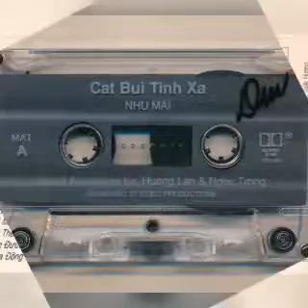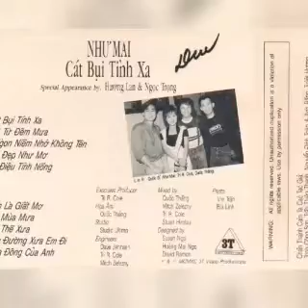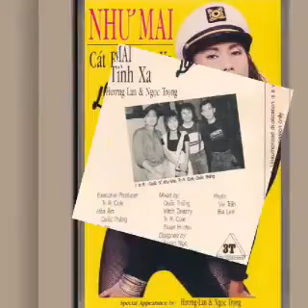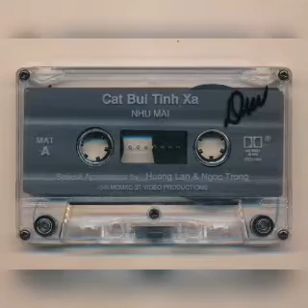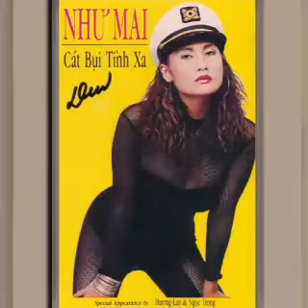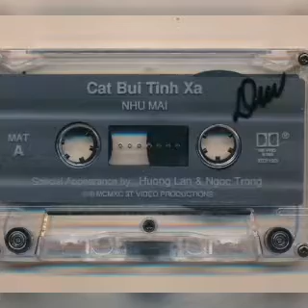Lk Như Mai _ Cát Bụi Tình Xa 1992 ☆ VND|16|09|2022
●Liên Khúc Như Mai.
●Cát Bụi Tình Xa 1992.

01 Cát  Bụi Tình Xa.
•St Trịnh Công Sơn.

02 Tình Là Giấc Mơ.
•Lv Khúc Lan.

03 Saigon Niềm Nhớ Không Tên.
•St Nguyễn Đình Toàn.